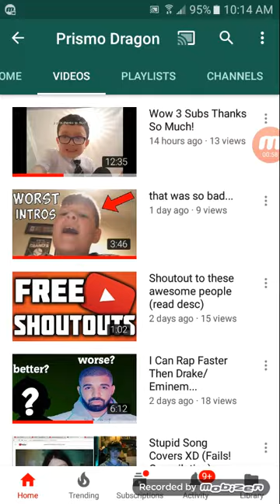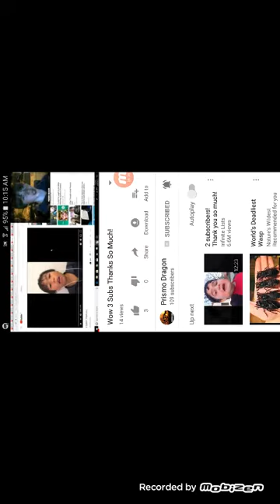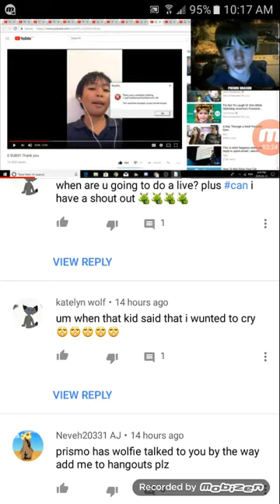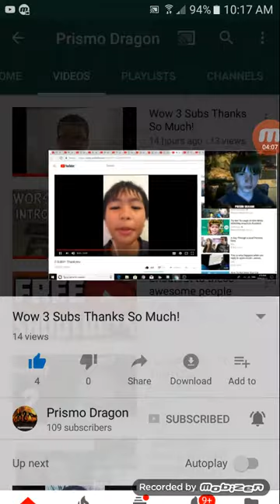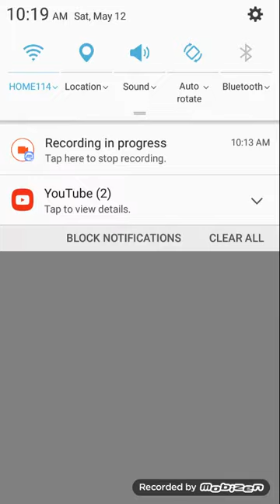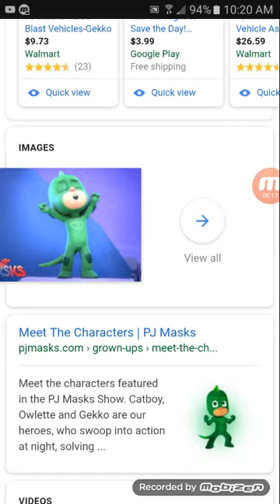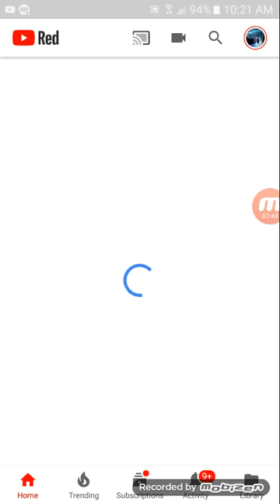Reacting to prismo dragon.